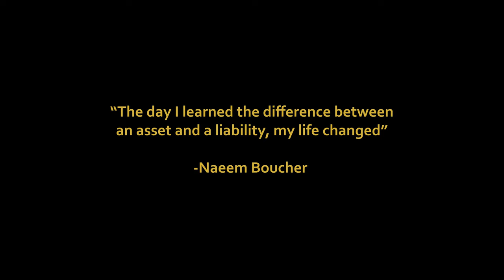Going From The Bottom To The Top With A New Lambo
Literally came from the bottom! With hardwork and pure dedication anything in this world is possible! Just bought my new lambo here is how the day went! Literally came out as a movie! Enjoy!

⭐️ELITE training and accountability for 2022⭐️

🦈See how agents are growing with us after doing no business NOW doing BUSINESS!! 🦈📈

🚀Whose Naeem Boucher? 🚀

🏠 MUST WATCH Videos for Realtor🏠

🏆Naeem Boucher is a top producing 2x ICON Agent  and team leader of one of NJ’s TOP real estate team! 🏆

Book a 1 on 1 with me about joining my group ➡️
🦈FREE access to my PRIVATE Mastermind calls per well
💎FREE COACHING and MENTORSHIP from me with direct access whenever you want
🏆FREE access to my NBP Academy Content
🔥DISCOUNT training to help with on boarding your first assistant